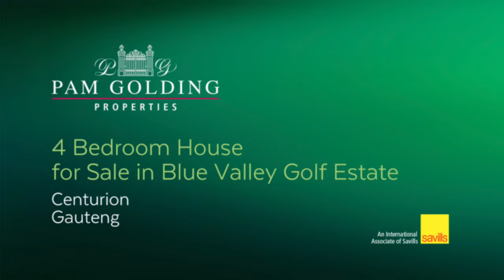4 bedroom golf estate house for sale in Blue Valley Golf Estate | Pam Golding Properties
Live in Luxury and Comfort: Stunning Family Home with Perfect Outdoor Entertainment Area
Welcome to your dream home situated within the prestigious Blue Valley Golf Estate. This magnificent double storey home boasts four luxurious bedrooms and three modern bathrooms, providing the ultimate living experience for you and your family.

Upon entering the home, you are greeted with an open plan entrance hall leading to the living areas that exude elegance and style. The living room, dining area, and kitchen are seamlessly integrated to create a warm and inviting space that is perfect for entertaining guests or simply relaxing with your loved ones.

The sleek design of the kitchen is a perfect complement to the overall aesthetic of the home, creating a seamless flow throughout the living area.

One of the most stunning features of this home is the outdoor entertainment area, which has been perfectly designed to take advantage of the South African climate. The sparkling swimming pool is perfect for those hot summer days, while the Jacuzzi provides the perfect place to unwind after a long day. The braai area is ideal for hosting family and friends, creating memories that will last a lifetime.

The bedrooms are a haven of peace and relaxation, providing a quiet retreat from the stresses of daily life. The master suite features a luxurious en-suite bathroom and access to a private balcony. The other three bedrooms provide ample space for your family and guests to relax and unwind.

Living in Blue Valley Golf Estate provides a lifestyle of comfort and luxury that is second to none. The estate offers 24-hour security, ensuring that you and your family are safe at all times. The estate is also home to an 18-hole golf course, making it a golfer's paradise. The clubhouse offers a range of amenities, including a restaurant, bar, and pro shop.

This home has been crafted with exceptional attention to detail that is sure to impress even the most discerning of buyers. With its prime location and abundance of natural light, this is the perfect place to call home. Don't miss out on the opportunity to make your dreams a reality - arrange a viewing today!